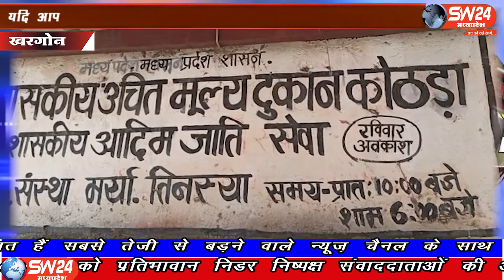SW 24 News Madhyapradesh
खरगोन जिले में झिरन्या तहसील के ग्राम कोठड़ा में ग्रामजनो को किसी भी योजना का लाभ नही मिल रहा वही बार बार शिकायत करने के बावजूद समस्या जस की तस बनी हुयी है बात का पता तब चल जब ग्रामीणों ने एकजुट होकर सरपंच सचिव और सहायक सचिव के खिलाफ मोर्चा खोल दिया। खरगोन से अजय तिवारी की रिर्पोट